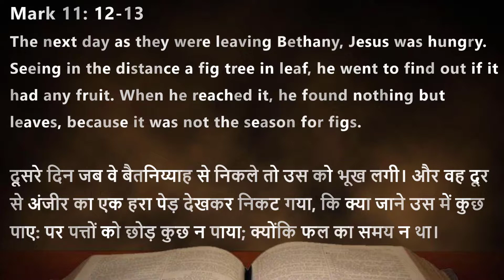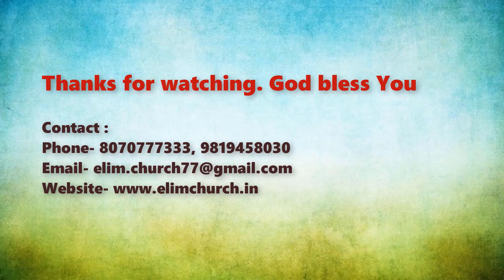English - Hindi Sunday Service | 21 June 2020 | Elim Church Mumbai | Apst. K. Soundaraj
Welcome to our English Hindi Sunday Service Live 21st June 2020 at Elim Church, Mumbai.

Sunday Online Service | English Sunday Service | Hindi Sunday Service | Live Sunday Service |

Let us worship the Lord together!

Hindi praise and worship songs:
1. Tu hi hai mera + Sabse uncha hai
2. Jai Jai Naam Yeshu Naam
3. Haath Uthaakar Gaoonga
4. Light of the world

English Hindi Bible Sermon: The Fig Tree (Mark 11).

Preached by: Apst. K. Soundaraj (Elim Church, Mumbai)